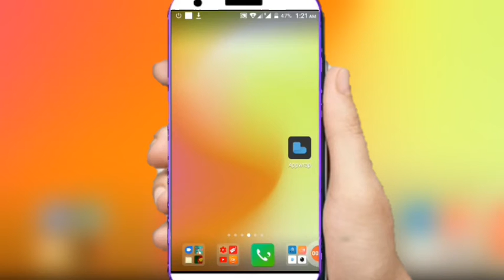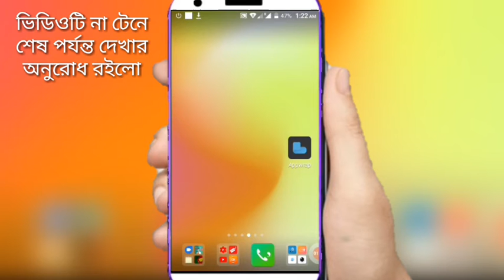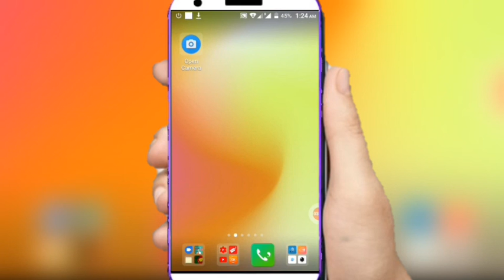volume বাটনের গোপন কাজ 99% লোক জানে না/ Volume keye secret Tips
ভলিউম বাটনের গোপন টিপস বন্ধুরা আজকে আমি আপনাদেরকে দেখিয়েছি ভলিউম বাটন দিয়ে কি করে ফেস লাইট জালানো যায় তাই আপনাদেরকে আজকে আমি দেখেছি

আমার ভিডিও গুলো শেয়ার করে অন্যদেরও কিছু শিখার এবং দেখার সুযোগ  দিন || আশা করি আমার চ্যানেলটির ভিডিও লাইক & শেয়ার & কমেন্ট করে সাথেই থাকবেন || @ধন্যবাদ